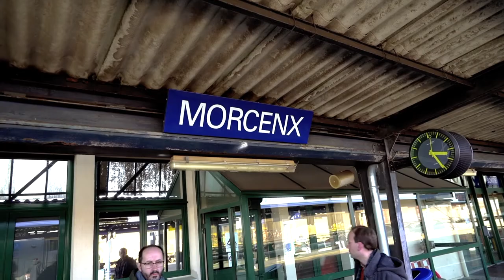Séminaire B2S à la Canopée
Retour en images sur le séminaire B2S organisé à la Canopée des Landes !
Au programme : visite de la réserve naturelle d'Arjuzanx avec l'observation des grues cendrées, balade en forêt en trottinette électrique, visite de la palombière puis de la Ganaderia de Malabat, jeux de groupes.

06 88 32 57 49
Le Puy, Route de Villenave 40110 ARJUZANX

Réalisation : Fabrice Piel